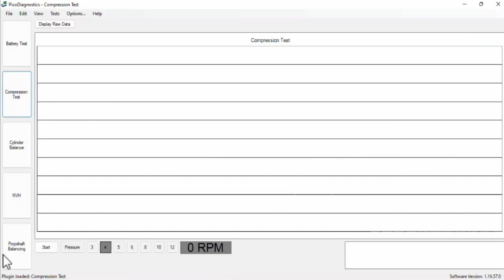Pre purchase inspection Toyota relative compression test results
Attention Noel